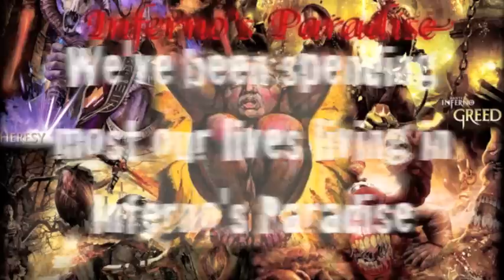Dante's Inferno RAP-VERSION (Gangsta's Paradise)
Dante's journey through Hell... as a rap master.

 Inferno's Paradise
Nathan Elequin

Lyrics:
I walked from Earth to the Woods to the Gates of Hell, where in the
vestibule and Acheron and Limbo dwell
all the pagans who lived their life without a sin,
but they're cursed with the emptiness deep within

I saw the lustful and gluttonous, the hoarders and spendthrifts,
the wrathful and slothful bring me to the river Styx
to cross into the city of Dis Heresy which still infects those with pity deep inside of me...

Chorus
We've been spending most our lives living in Inferno's Paradise
Incontinence, Violence, and Vice, living in Inferno's Paradise
Well everyone just lies and dies living in Inferno's Paradise
So that's how they'll live they're lives, living in Inferno's Paradise

At the Phlegethon I stand, by the boiling blood,
watching tyrants going under like the sloths in mud
I navigate the woods of mans most personal crime, tear a tree, hear the plea of the suicides
From the harpies cry, I cross the burning sands,
 to catch a ride down the side of the scorpion man
So I descend through the valley and the waterfall
To reach the land of the hand of the liars call

The Panders and Seducers, humbled in their stupor,
 the flatterers and simonists sorcerers too
You got the Barrators and Hypocrites, thieves and the uninnocence,
Sowers of discord and the false, thats true
You got the traitors to their kindred and the country as well,
 but to their guests and their Lords they got the deepest Hell
Cause in the giants well, where the demons dwell, we see that
Satans got it worse than what we could have dealt

Note: Some of the musical work was completed by Coolio, and I take no credit for his musical score.